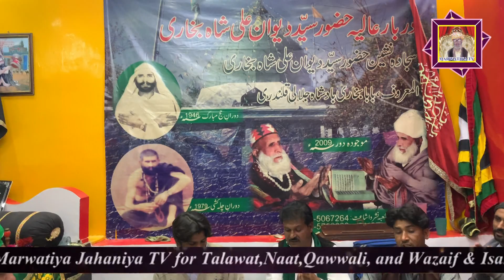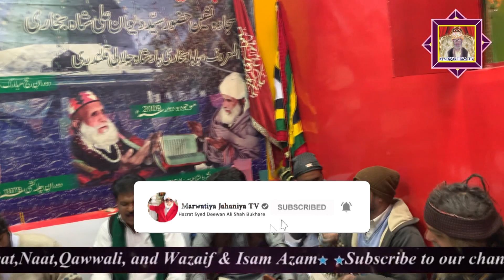Saheili Peeran Tare Saharay | New Kalam 2022 | Shakeel Ali | Marwatiya Jahaniya TV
Poetry - Syed Jaan Ali Shah Bukhari

Singer - Shakeel Ali marwati

●▬▬▬▬▬▬▬▬▬▬▬ஜ۩۞۩ஜ▬▬▬▬▬▬▬▬▬▬●
●▬▬▬▬▬▬▬▬▬▬▬ஜ۩۞۩ஜ▬▬▬▬▬▬▬▬▬▬●

●▬▬▬▬▬▬▬▬▬▬▬ஜ۩۞۩ஜ▬▬▬▬▬▬▬▬▬▬●
●▬▬▬▬▬▬▬▬▬▬▬ஜ۩۞۩ஜ▬▬▬▬▬▬▬▬▬▬●